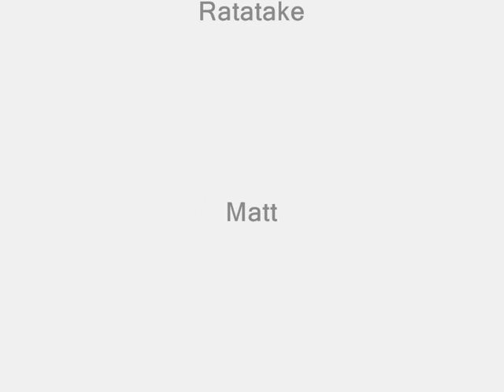Owned-By'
Quelques pvp de la Owned-By'.